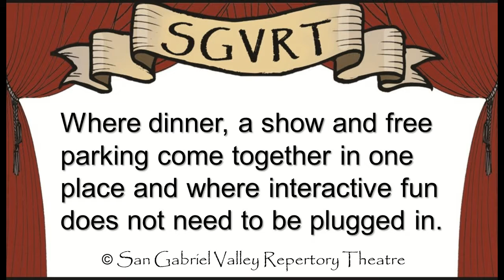A Christmas Caper - Teaser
A Christmas Caper:

Lovely Kathy Kindness and her equally lovely aunt Karla Kindness are busy wrapping Christmas presents for an orphanage. Little do they realize that one of the presents places them in extreme danger! They suddenly find themselves in the middle of a devious plot involving several strangers.
Unsavory Sylvester Stoneheart attempts to purloin the present. Mysterious Vanya Vandalgrabber attempts to purchase it. Handsome hero Gary Goodfellow and his companion, company accountant Percy Pencilpoint, appear on the scene searching for a stolen artifact. Why is everyone so interested in Loretta's gift? Will evil Sylvester Stoneheart succeed in his scheme and in getting Karen? Does Vanya Vandalgrabber get the upper hand with a low price? Will Percy be able to help anyone?

Where dinner, a show and free parking come together in one place and where interactive fun does not need to be plugged in.